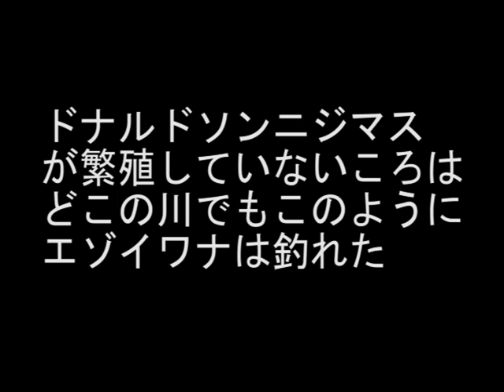令和５年１０月７日空知川上流支流の支流エゾイワナ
令和５年１０月７日に空知川の上流の支流のさらに支流でエゾイワナを釣った時の動画である。ドナルドソンニジマスが居なければこんなに生息しているのにと言うことを確認した。